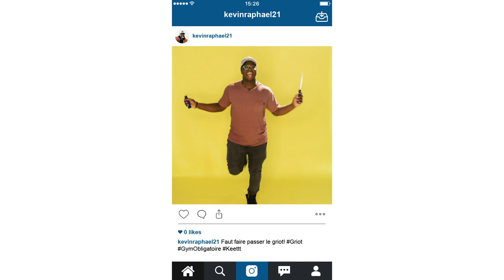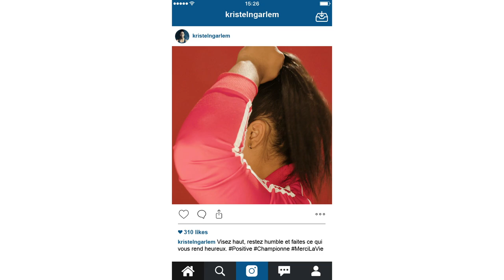Le Gym - Les petites histoires URBANIA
Joey Scarpellino va au gym pour être en santé, Kristel Ngarlem y va pour se dépasser et Kevin Raphael, lui? ... c'est pas clair. C'est pas clair non plus à quelle fréquence il y va!